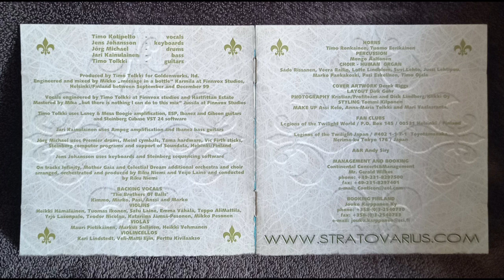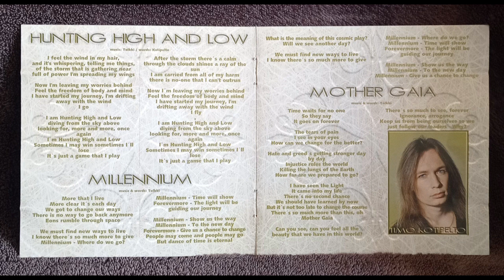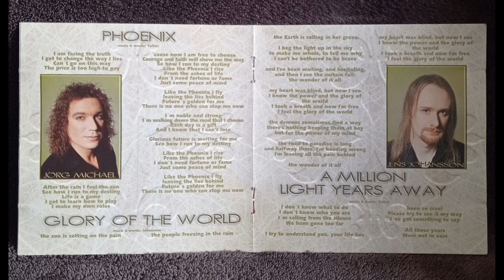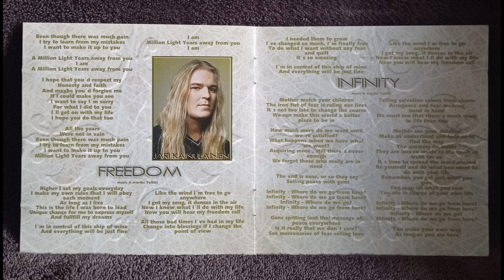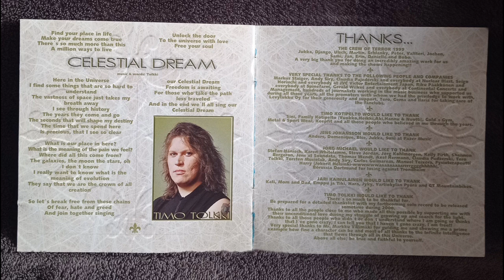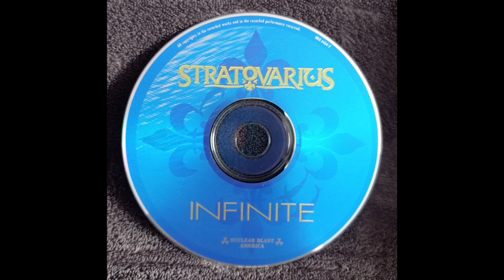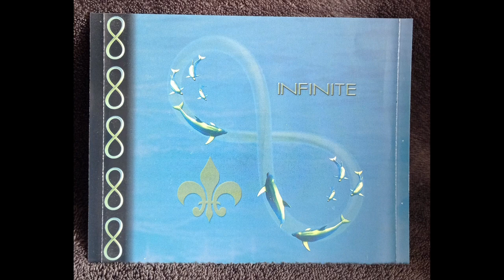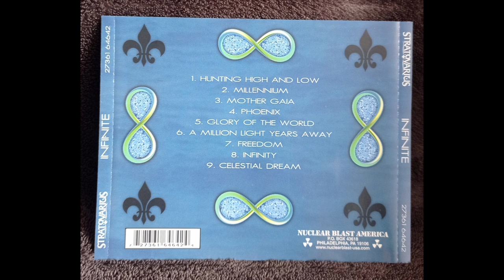STRATOVARIUS "Infinite" Full Album 2000 (FIN).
* 1- Hunting High & Low.
   2- Millennium.
   3- Mother Gaia.
   4- Phoenix.
   5- Glory of the World.
   6- A Million Light Years Away.
   7- Freedom.
   8- Infinity.
   9- Celestial Dream.
 * Timo Antero Kotipelto / Vocals.
    Jens Ola Johansson / Keyboards.
    Jörg Michael / Drums.
    Jari Pedersen-Kainulainen / Bass.
    Timo Tapio Tolkki / Guitars.
- Nuclear Blast.
- Agradecer a mi Amigo Cristobal Lagos de Puerto Montt por prestarme el material. 🐬8️⃣🐬